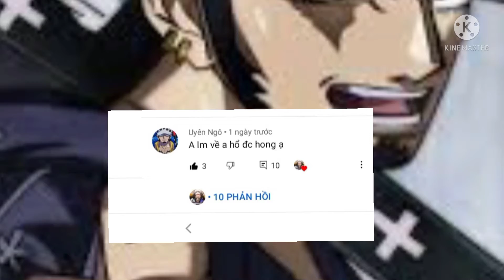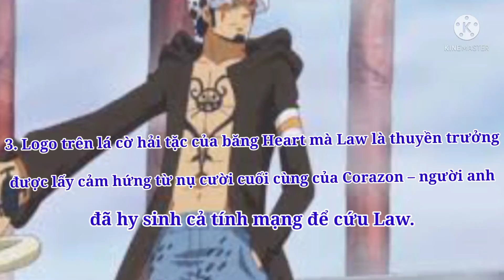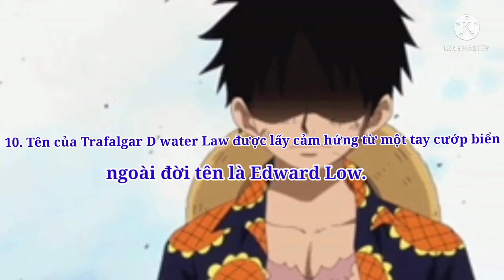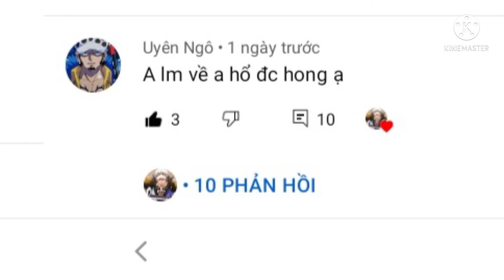top 10 sự thật thú vị về trafalga D water law [ HỀ MIXI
Mình là Hề Mixi

Các channel chính thức của Hề Mixi
► FANPAGE FACEBOOK :
► FACEBOOK cá nhân :